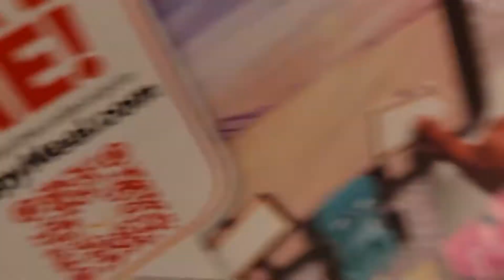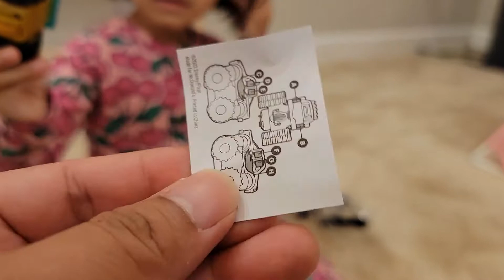New McDonald's Happy Meal Toy Disney And Pixar's Cars On The Road Toy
New McDonald's Happy Meal Toy Disney And Pixar's Cars On The Road Toy. Welcome to House of Penn with Zee!

This week, the toy is Disney's Cars On the Road new series. We haven't seen this one yet but it looks like fun.

Zee likes the monster truck, hopefully we get it in this video.

Please give us a 👍 if you enjoyed the video!